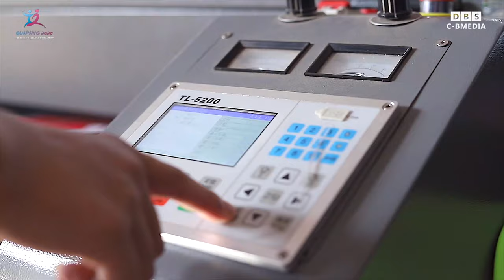Guiping (Mule) China International Cultural Tourism&casual Sportswear Festival officially launched.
Guiping (Mule)  China International Cultural Tourism And casual Sportswear Festival officially launched.